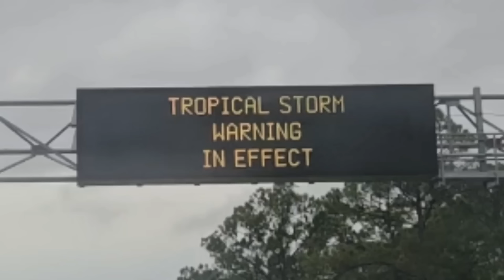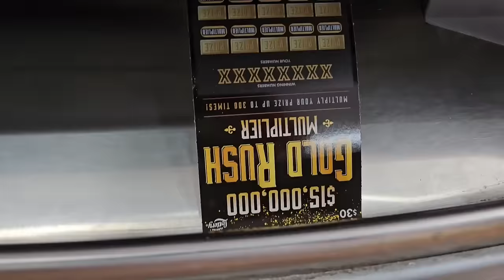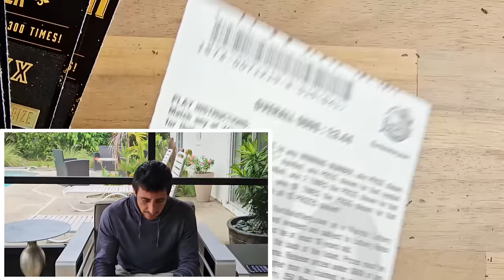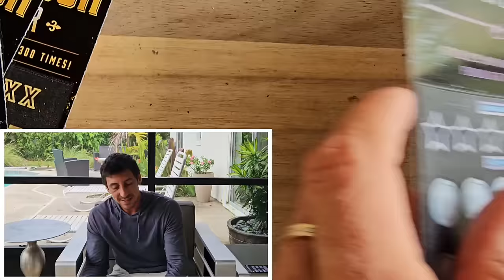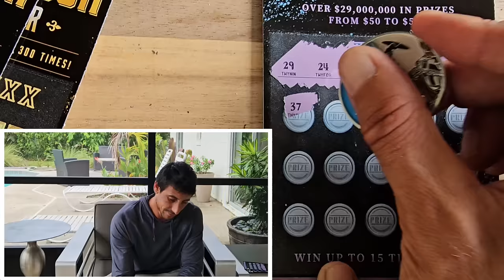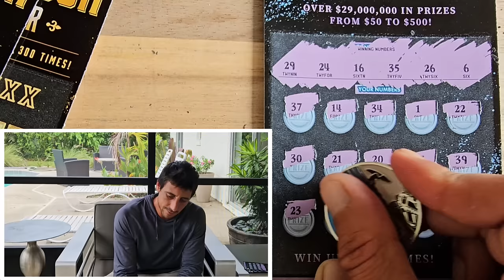💥Back To Back To Back WIN💥 and Then WOW on the New $30 Goldrush!!! - Scratch Life🚀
Big WOW on the New $30 Goldrush!